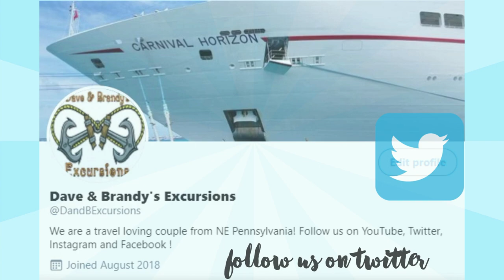Elk Mountain - October 2019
Here's another throwback video!
It's short and didn't vlog a whole ton, but I just wanted to share the beautiful Northeast Pennsylvania mountains in the fall.
We went to our local ski resort (Elk Mountain) and went on the ski lift to the top so show this amazing view.